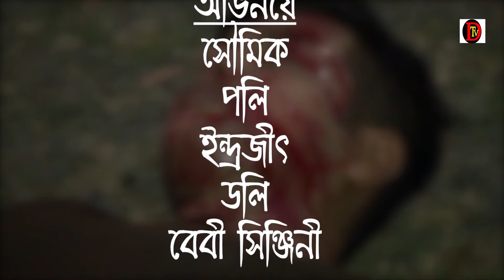" DUTI MON "(Bengali Short Film), A Sad Love Story), DTV Presents , Direction- SUBRATA DEBNATH .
" DUTI MON "(Bengali Short Film), A Sad Love Story,  DTV Presents, Artist - Soumik, Poly , Indrajit , Doly , Beby Sinjini , Singer - Sanjay & Rimpa , Story / Script / Camera / Editing Produce &  Direction- SUBRATA DEBNATH .